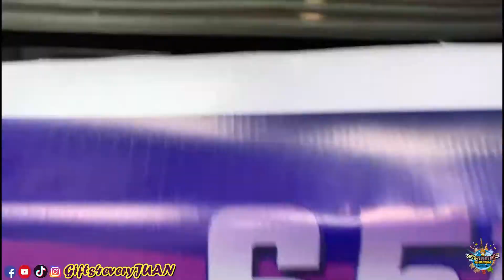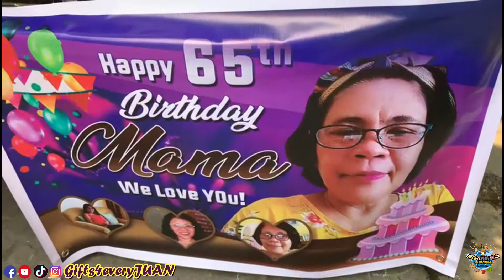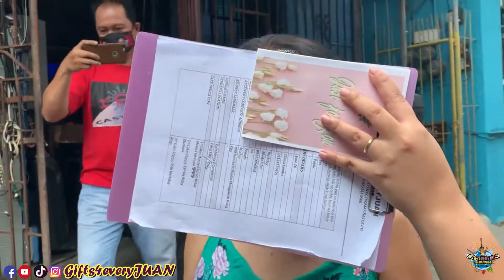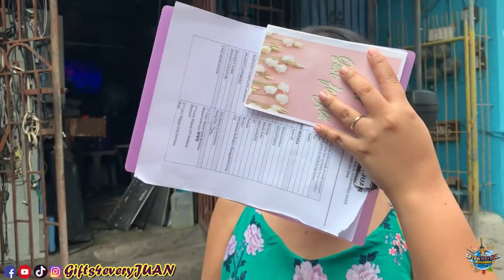SALAMAT SA WALANG SAWANG PAGABAY MAMA - SURPRISE DELIVERY IN PASIG CITY | LEN ELLORAN